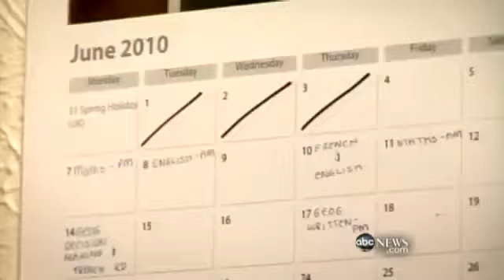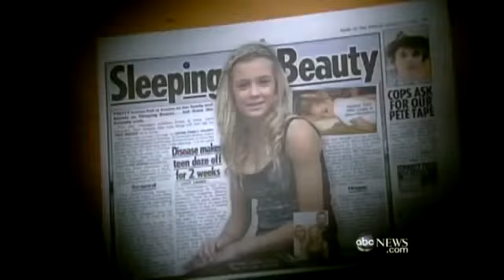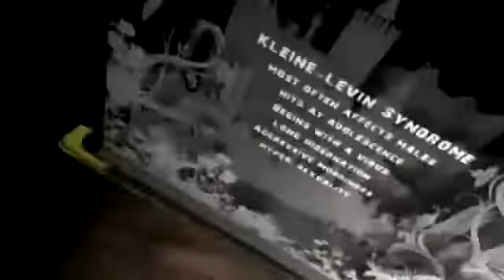17-Year-Old Sleeps for a Week at a Time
Hi thanks for coming by, hope you enjoyed watching this video!

British teenager suffers from a rare syndrome that causes her to sleep for days. Kleine-Levin Syndrome generally strikes adolescents. and causes episodes of extreme sleepiness that could last from days to weeks. During those episodes, sufferers will sleep sometimes 20 hours a day, and will wake up only to eat or go to the bathroom.

Support Documentaries Hype by liking and sharing this video!